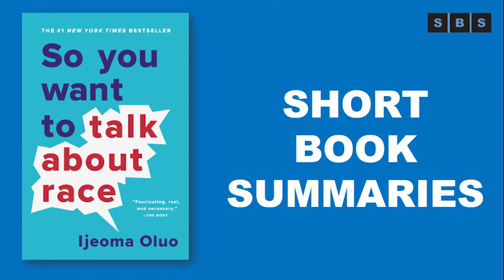Short Book Summary of So You Want to Talk About Race by Ijeoma Oluo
In this breakout book, Ijeoma Oluo explores the complex reality of today's racial landscape--from white privilege and police brutality to systemic discrimination and the Black Lives Matter movement--offering straightforward clarity that readers need to contribute to the dismantling of the racial divide

In So You Want to Talk About Race, Editor at Large of The Establishment Ijeoma Oluo offers a contemporary, accessible take on the racial landscape in America, addressing head-on such issues as privilege, police brutality, intersectionality, micro-aggressions, the Black Lives Matter movement, and the "N" word. Perfectly positioned to bridge the gap between people of color and white Americans struggling with race complexities, Oluo answers the questions readers don't dare ask, and explains the concepts that continue to elude everyday Americans.

Oluo is an exceptional writer with a rare ability to be straightforward, funny, and effective in her coverage of sensitive, hyper-charged issues in America. Her messages are passionate but finely tuned, and crystalize ideas that would otherwise be vague by empowering them with aha-moment clarity. Her writing brings to mind voices like Ta-Nehisi Coates and Roxane Gay, and Jessica Valenti in Full Frontal Feminism, and a young Gloria Naylor, particularly in Naylor's seminal essay "The Meaning of a Word."

I really can’t even begin to tell you how valuable this reading experience was for me. Each chapter focuses on a lesson/topic: cultural appropriation, the school-to-prison pipeline, microagressions, the minority myth, and so much more. She starts each chapter with a story/personal experience that helps to ground you in empathy (because you’re reading a lived experience) and then transitions into the definitions/learning. This is a book I will continue to revisit because of how valuable it was!!! Please read it!